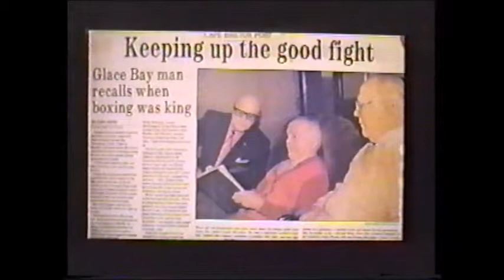1995 Inductee Augustine Gussie MacLellan- Boxing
Augustine "Gussie" MacLellan was born and grew up in New Aberdeen, Glace Bay. Remembered as a promoter, Gussie was a better than average boxer. He won the Eastern Canadian Featherweight title in 1946, but within three years he was out of the ring and in the business end of sport.

Fight fans from Halifax, Glace Bay, Sydney, New Glasgow, North Sydney, Toronto, and other centres have been treated to some great matches thanks to the knack MacLellan had for setting up bouts people wanted to see. He promoted bouts featuring Terrence (Tiger) Warrington, Rockabye Ross, Tyrone Gardiner, Kid Adshade, Blair Richardson, John Devison, Art Hafey, and Clyde Gray. In the late 1970s and throughout the '80s, he introduced closed-circuit boxing cards to Cape Breton.